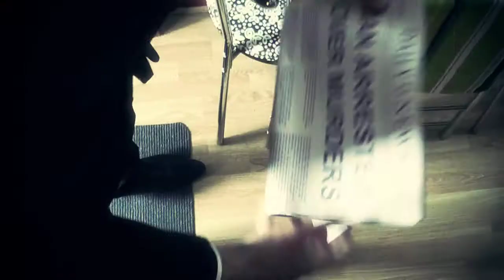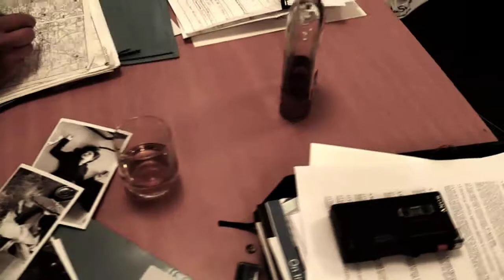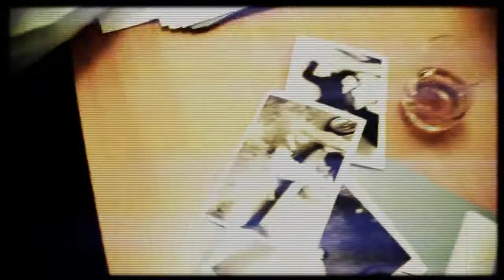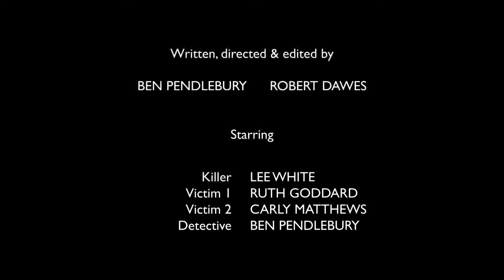The Clock Tower (Sub Glitch Hop Remix)